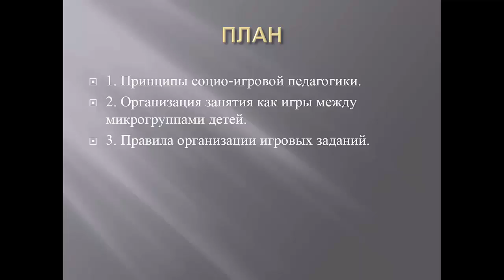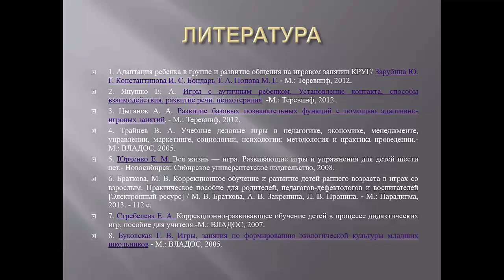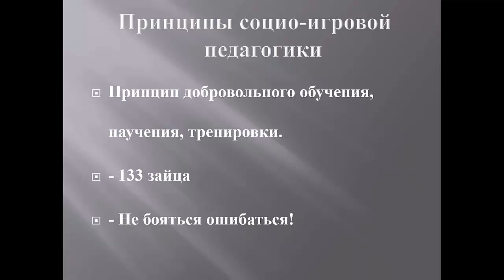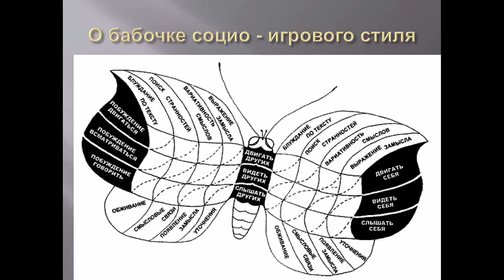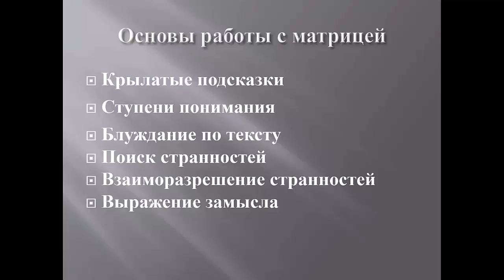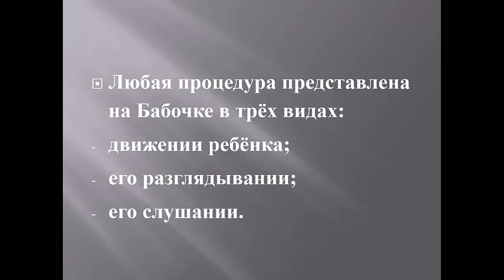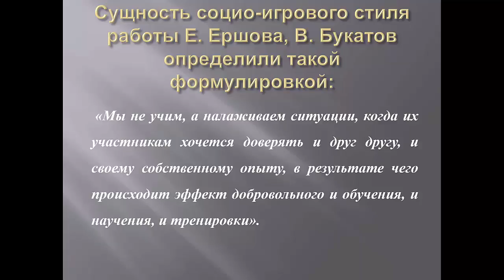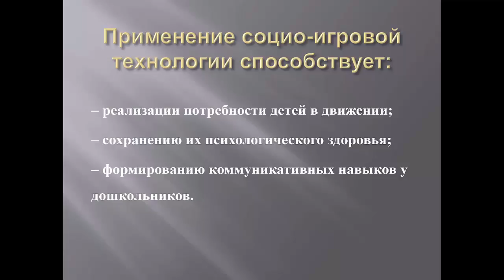1356 15 11 2016 Socio – igrovye tehnologii v oznakomlenii s predmetnym okruzheniem